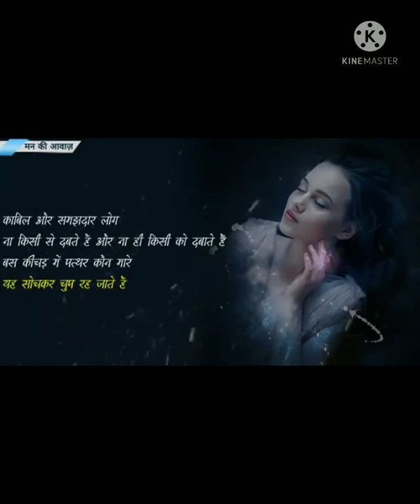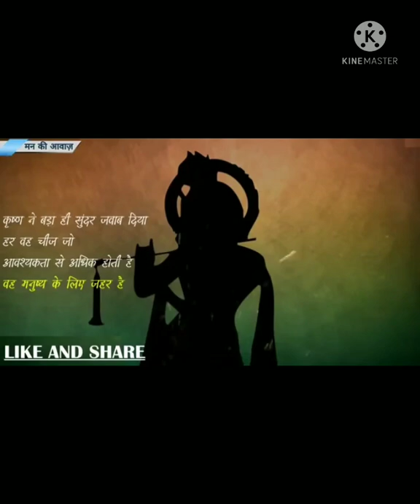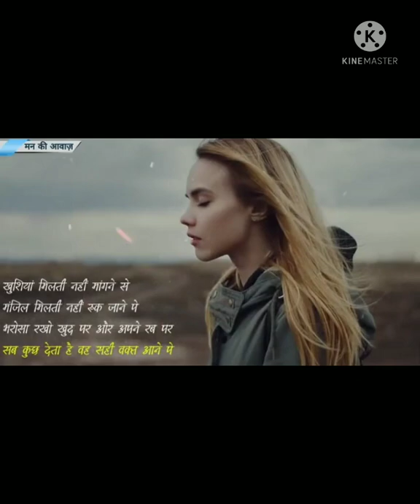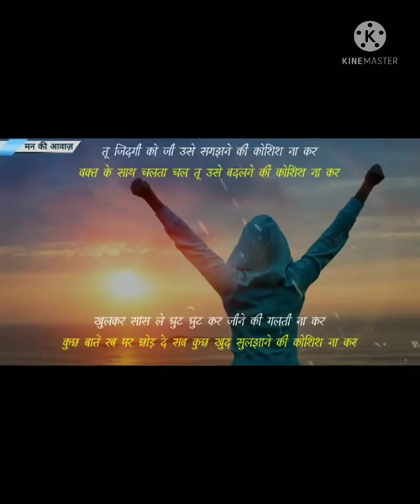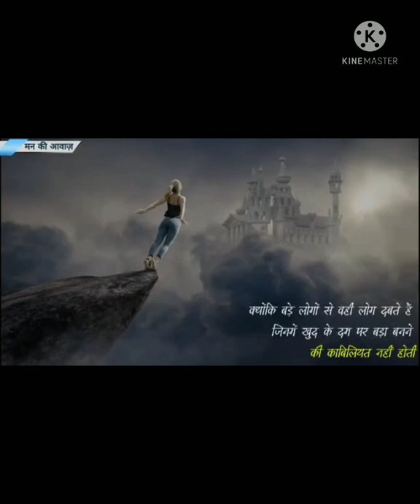Motivation video //hardest motivation video//after listen it change your life challenge 100%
HELLO GUYS //
I AM SHARMA DEEPAK//
OUR CHANNEL
gun drawing easy
how to draw p90 gun in free fire
bhole nath status
bhole love you se tane status
Motivation video
life change
motivation vdeo
hardest motivation video